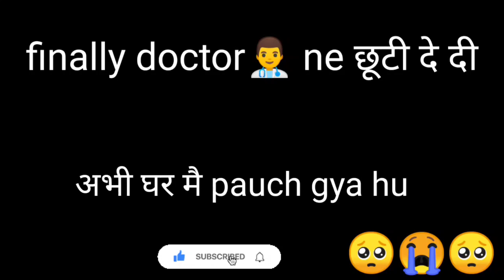छत से गिरा 😭 पैर फिसला 🙏 || दुआ करो जल्दी ठीक हो जाऊ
save me please

dua krna jaldi thk ho jau

god bless you all my family